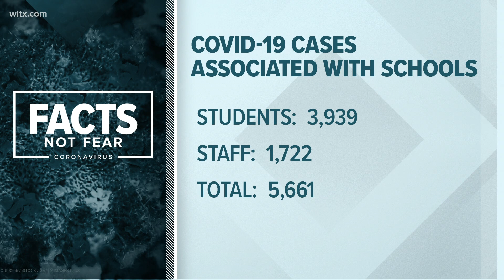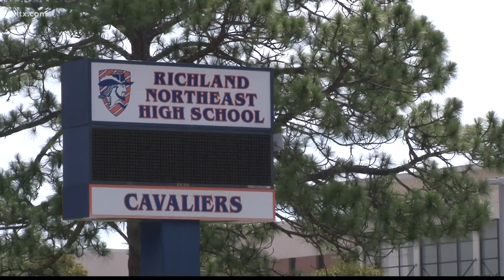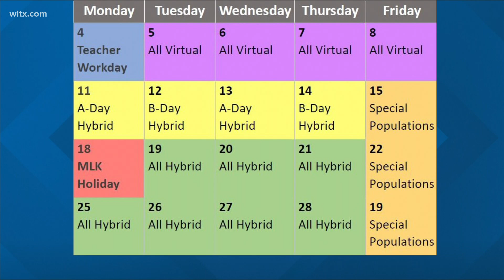Midlands school districts modify January plans due to COVID-19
The plans for local school districts are coronavirus numbers climb.